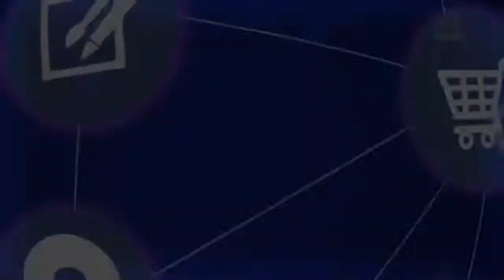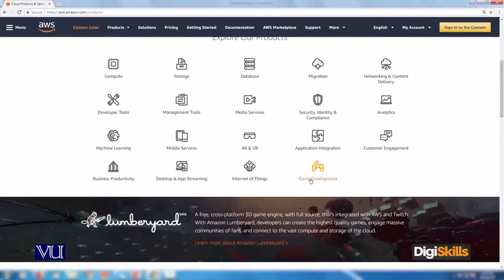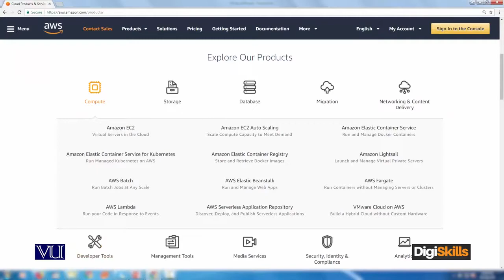33 - E Commerce in Urdu Hindi ¦ Amazon Web Services - E - Commerce By Digi Skills